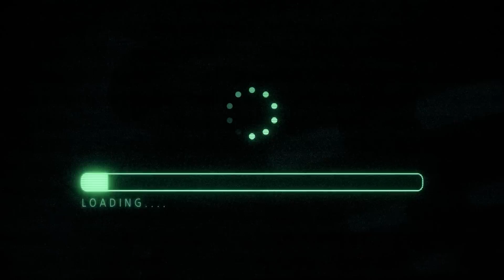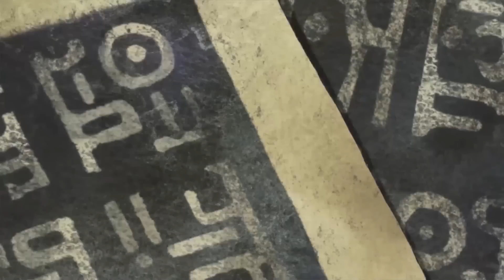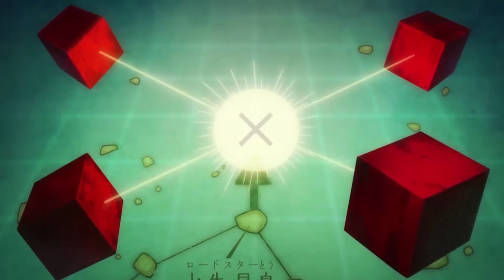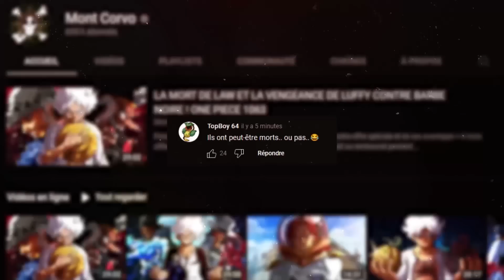LE TROISIÈME FRUIT DU DÉMON DE BARBE NOIRE ET LA MORT DE VEGAPUNK ! ONE PIECE 1064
Vos rêves n'ont pas de fin grâce à Wopilo ! Trouvez l'oreiller de vos rêves

"Personne ne me fait reculer. Je suis Barbe Noire !!"

Merci beaucoup à Paulo pour les Kuma en 3D !

FAQ/Questions récurrentes :

*Vous êtes quoi ? : Deux frères jumeaux
*Vous avez le brevet ? : On a 25 ans
*Vous connaissez ONE PIECE ? : Depuis nos 10 ans, soit 15 ans.